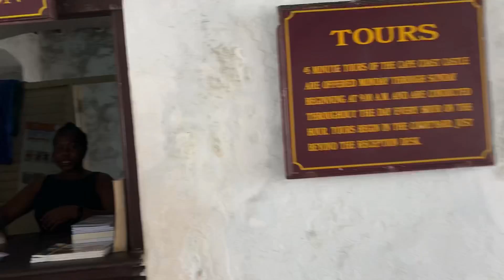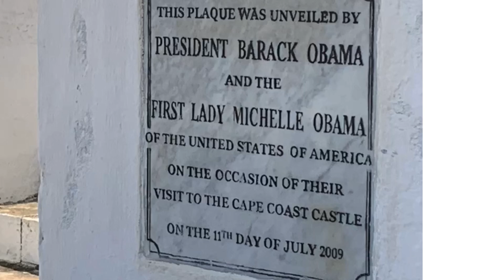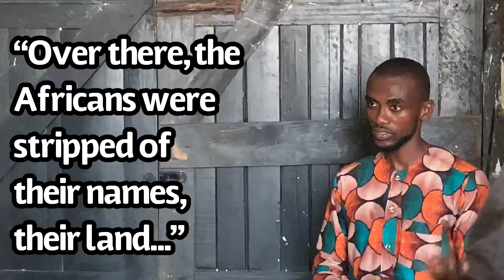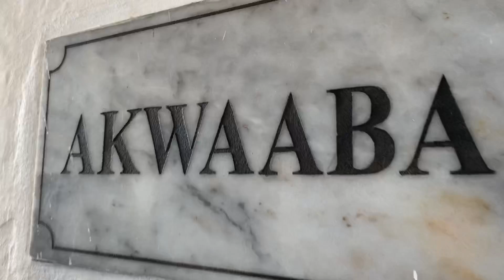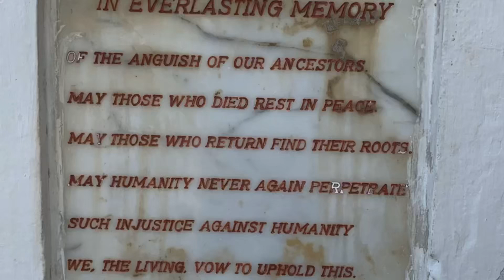Cape Coast Ghana Slave Dungeon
Cape Coast Castle Slave Dungeon with door of no return and return ceremony
🎶 Pharoah Sanders - “Our Roots (Began in Africa)” Message from Home 🎶